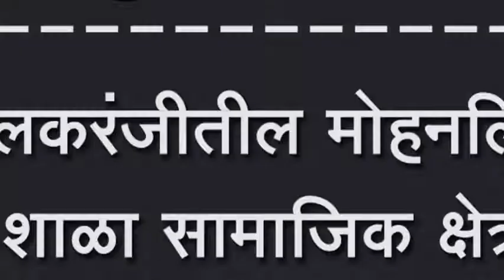इचलकरंजीतील मोहनलिला गो शाळा सामाजिक क्षेत्रात उल्लेखनिय कार्य